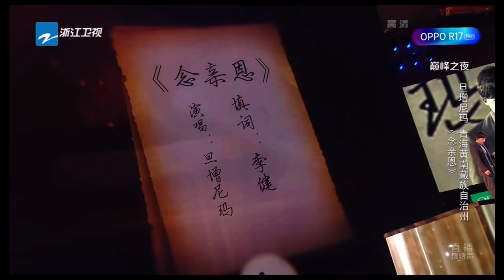旦增尼玛《念亲恩》好声音20181007第十三期巅峰之夜 Sing!China官方HD